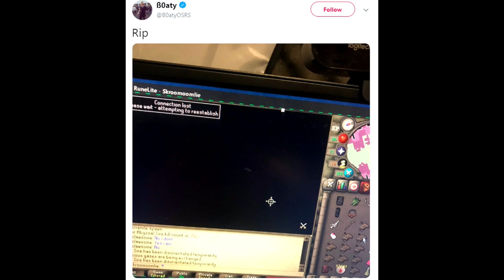B0aty Osrs Died